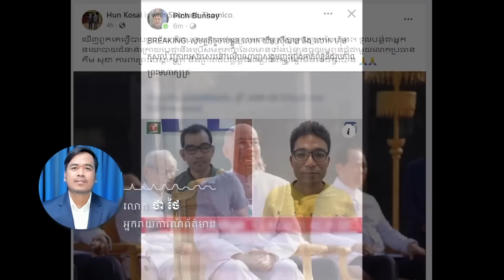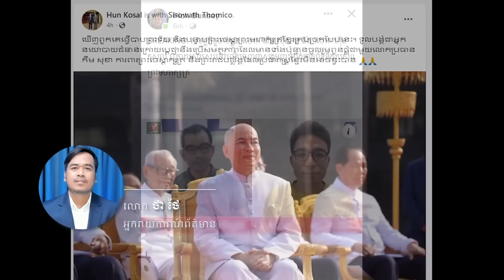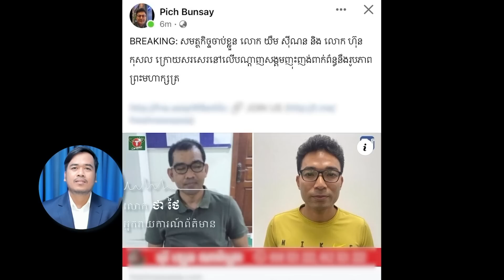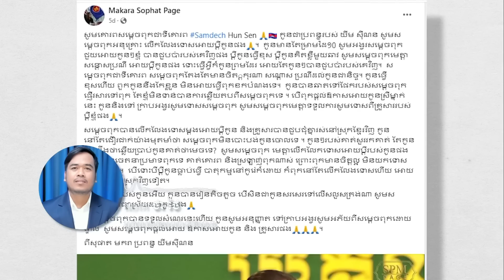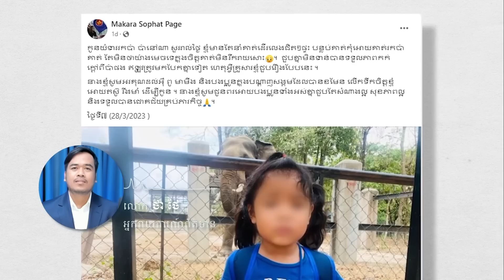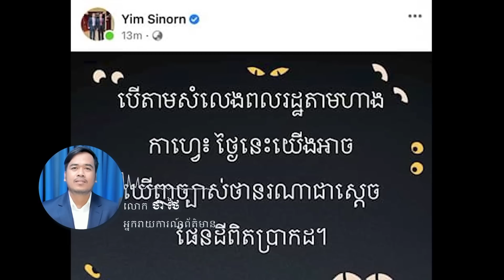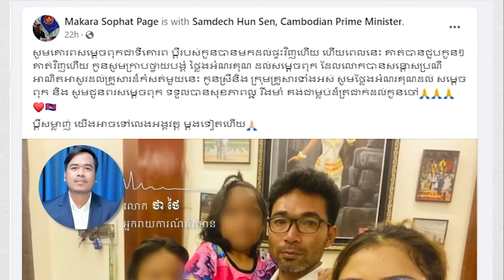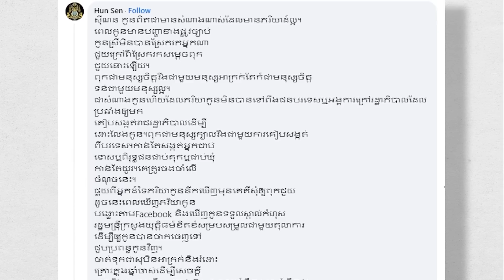ដំណើររឿងនៃការចាប់ឃុំខ្លួននិងដោះលែងលោក យឹម ស៊ីណន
អតីត​មេ​បាតុកម្ម​និង​ជា​សកម្មជន​បក្ស​ប្រឆាំង​ដ៏​លេច​ធ្លោ​ម្នាក់​ ដែល​និយម​ខាង​លោក​ កឹម សុខា ​គឺ​លោក យឹម ស៊ីណន ត្រូវ​បាន​តុលាការ​ក្រុង​ភ្នំពេញ​ ដោះលែង​ កាល​ពី​ព្រលប់​ថ្ងៃ​ទី​២៨ មីនា បន្ទាប់​ពី​លោក​និង​ប្រពន្ធ បាន​ផ្ញើ​សារ​អង្វរ​ផង​និង​សុំទោស​ផង​ ដល់​លោក​នាយករដ្ឋមន្ត្រី​​ ហ៊ុន សែន។

វិទ្យុអាស៊ីសេរី​ផ្សាយតាម​រលក​ធាតុ​អាកាស​ខ្លី​ (SW)
៚ ពេល​ព្រឹក ០៥:៣០ ដល់ម៉ោង ០៦:៣០

៚ ពេលយប់ ០៧:៣០ ដល់ម៉ោង ០៨:៣០